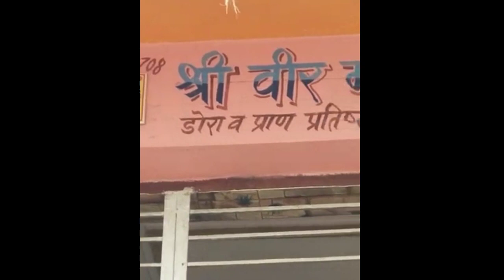Singer hansraj Gurjar superhit song 2021 !! बगडावत track का पहला धमाका!! हंसराज गुर्जर न्यूं सोगं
Song :
Singer : Hansraj Gurjar
Lyrics : Hansraj Gurjar
Director : Vicky Thekla
Label : Dev Sangeet Rajasthan

C&P : DEV MUSIC KALMIYA

Singer : Hansraj Gurjar
Lyrics : Hansraj Gurjar

15 अगस्त आगी छोरिया गाव गीत दिवाना का // सिंगर हंसराज गुर्जर सुपरहिट 15 अगस्त सोगं!! new song 2021
मनराज दिवाना का आपरेशन सफल हो भगवान!! सिंगर हंसराज गुर्जर हेलो सुण नारायण म्हारो करद ठीक दिवाना न

jantri_u_bol_mala_su_dheera_dheera_hall gudda
सुपरहिट
सिंगर_हंसराज_गुर्जर_न्यू_आखातीज_सॉन्ग 2021

★Title song: Diwali_song_2021 ( स्पैशल दिपावली सोंग-2021

★Music director: Mahendra Gurjar

★Albub:  जख्मी song
★Lyrics: Lokesh Gurjar
★Singer:UCHATA_KING_HANSRAJ_GURJAR
★DOP:Dev music kalmiya
★ Video Edit by: Lokesh Basrota

Produced By: Lokesh Gurjar

Music Label & Copyright: Dev music kalmiya

Production enquiry

Mr: Mahendra Gurjar

subscribe or YouTube channel to step update latest Rajasthani song and Gujarwati song ll new DJ song ll new Rajasthani song 2020 ll Manraj Deewana new song ll Vikram Bhadana birthday song ll Jaga jagroop new song ll bhagchand Gurjar new song ll Hansraj Gurjar new song ll Lali Gujari new song ll Hanuman Gurjar new song ll Manraj Deewana new song ll Manraj aandoli new song 2020 ll

Kaluram Devta new song ll Kamlesh sinoli new songll dilkush Khat new song ll Suresh sonanda new songll Mukesh bhadoti new song ll Golu Meena Mui new song ll Rishikesh Meena mani ll

Dev music kalmiya

New DJ Remix song 2021

 हंसराज गुर्जर न्यु सॉन्ग 2021
 भजन संध्या, रात्रि जागरण,व नये नये गाने बनवाने व
YouTube पर डलवाने के लिए सम्पर्क करे।

सिंगर- हंसराज गुर्जर {कलमिया} व लाली गुर्जरी, छोटा गुर्जरी, महावीर गुर्जर (अरनेठा)

👉भजन संध्या स्टेज प्रोग्राम मे सिंगरो के लिए सम्पर्क करे।

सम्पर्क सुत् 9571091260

               सिंगर- महेंद्र गुर्जर (कलमिया)
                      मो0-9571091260